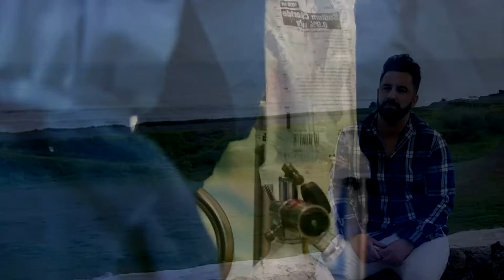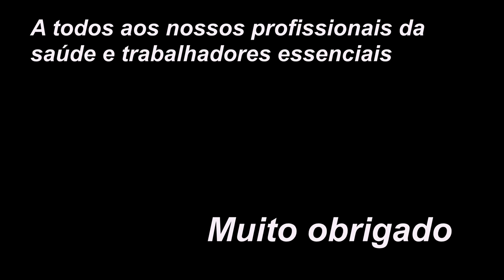Amor a Portugal - André Soares (Cover)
Este videoclip é um cover feito por mim da musica "Amor a Portugal" de Dulce Pontes. Se gostaste deste video então não se esqueça de deixar o seu like, comentar, partilhar e siga este canal para mais novidades. Pode nos seguir também pela pagina oficial no Facebook.